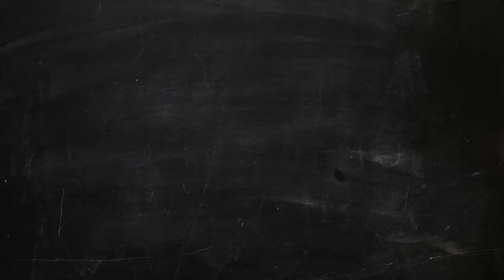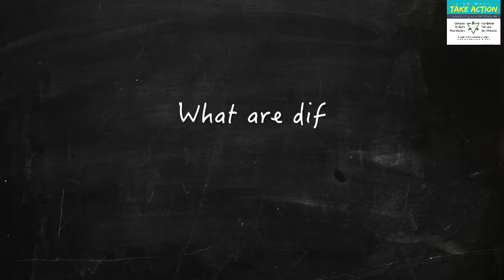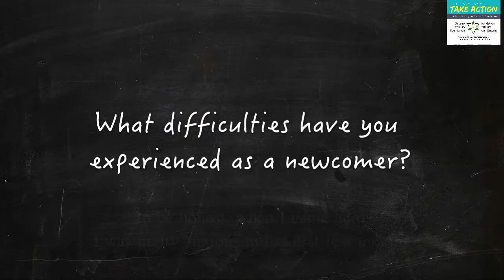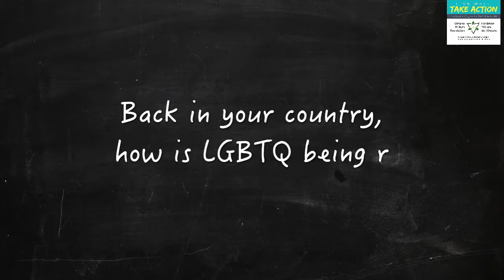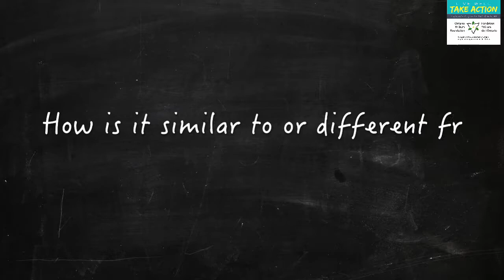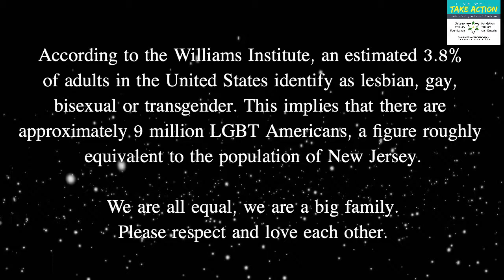LGBTQ Asians from a newcomer's perspective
This project was created by student participants from the 'Live Well, Take Action: Ambassador Program for East Asian Youth' in May 2017. This program is a collaboration between the Chinese Canadian National Council Toronto Chapter and ALPHA Education, and is funded by the Ontario Trillium Foundation.

Project Topic: LGBTQ Asians from a newcomer's perspective

Project Description: This video features four newcomer youth who share their personal experiences with LGBTQ communities in both Canada and Asia, and discuss ways to support LGBTQ Asians.

Student Group: Betty, Fira, Linda, Stephen (Thornlea Secondary School)